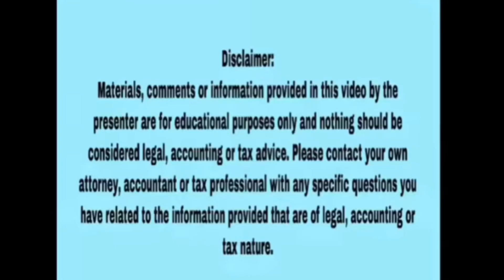India To Canada | Success Story No. 12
I’m going to share a Succes Story of a person who got Canadian Tourist Visa from India.